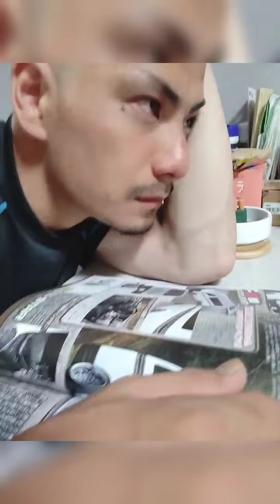日本帅哥光头合集